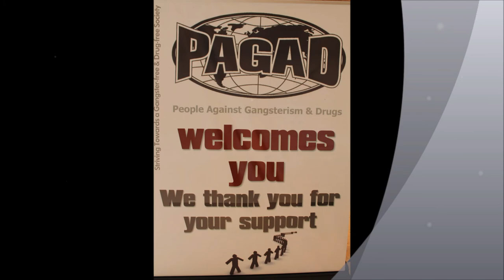PAGAD- Eid 2014 =English Khutbah By Haroon Orrie Part 4